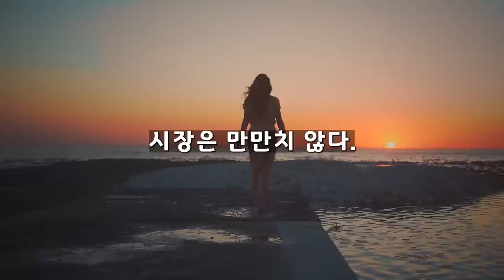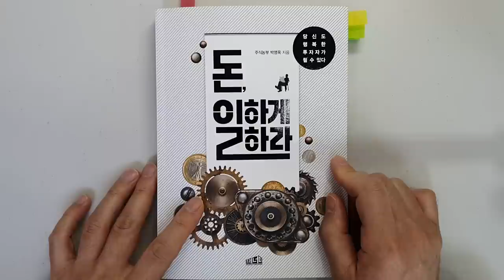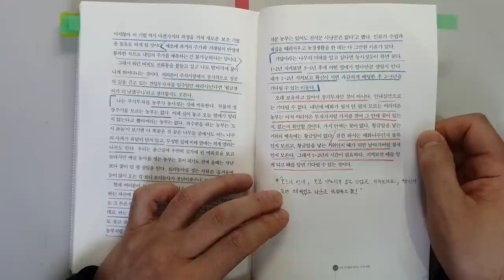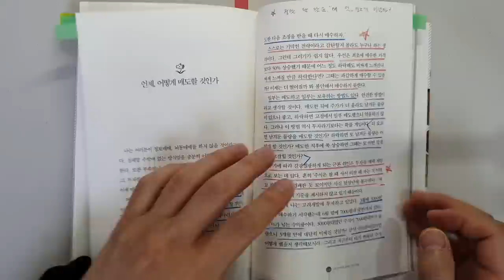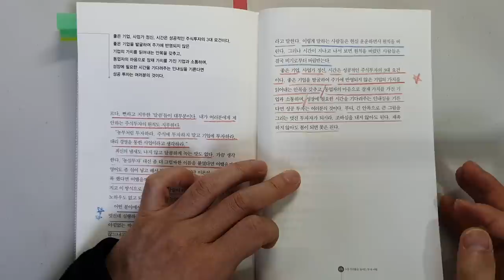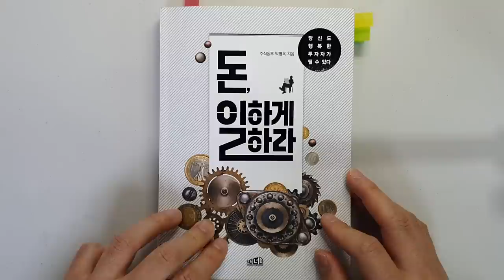주식 1000억 자산가도 이 5가지 투자 비법으로 부자 됐는데 왜 안해요? 주식농부 박영옥 주식|재테크 @세상의 모든 책들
1000억 자산가의 성공 투자법 '돈 일하게 하라'|지은이 박영옥|출판사 프레너미

안녕하세요
이번 시간에는 박영옥님이 지으신 '돈 일하게 하라'를 리뷰하였습니다.

박영옥님은 투자를 통해서 번 1500억원 이상의 자산을 보유하고 있다고 합니다.
주식농부로 유명하시고요. 농심투자철학으로 투자를 하셨다고 합니다.

이번 시간에는 수익률을 높이는 투자 비법
1 시간을 내 편으로 만들어라
2 담대할 수 있는 금액으로 시작하라
3 장기투자는 없다
4 언제, 어떻게 매도할 것인가
5 투자 수익은 원칙 실행의 결과다.

감사합니다.